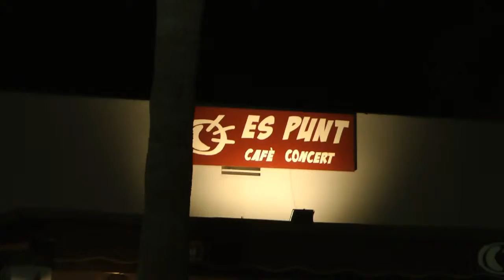Nº 6 ASTURIAS PATRIA GAITAS ANAQUIÑOS CABALLOS MÚSICA COLONIA SAN JORDI SES SALINES.avi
En la Colonia San Jordi Ses Salines se celebro un evento musical con caballos que hicieron la delicia de peque y no tan peques.
Pase por viejos sitios conocidos encontrando y prestándome ver a gente que hacía tiempo que no veía.
Mucho público en la Colonia daba gusto pasear y ver cosas, tenía que estar siempre así.
In Colonia San Jordi Ses Salines was held a music event with horses that made the delight of small and not so little ones. Stop by finding old familiar places and see people lending me a long time not seen. Large audience in Cologne was a pleasure to walk around and see things, had to be always so.
Jóse (ELCAMARONIN)